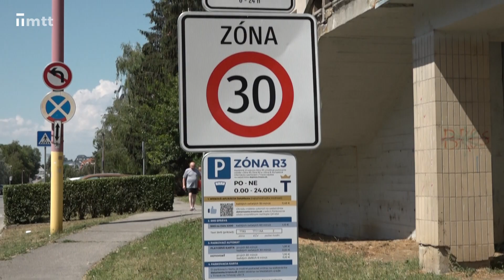Regulácia statickej dopravy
Mesto spustilo ďalšie parkovacie zóny pre rezidentov. Po novom už na uliciach V jame, Hlboká, Tehelná a Bučianska, teda v zóne R3, bez trvalého pobytu zadarmo nezaparkujete.